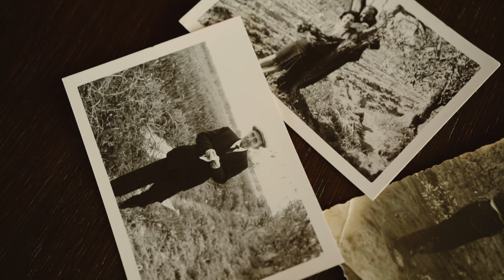LOLIONUOVO.IT - CAMPAGNA OLEARIA 2022 - Frantoio Paparella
Ciao, sono Michele Paparella ed in questo video ti porterò tra i nostri ulivi secolari, dove raccogliamo ogni anno, dal 1891, i frutti preziosi che rendono possibile la realizzazione di un olio extravergine d'oliva di qualità ed eccellenza.

Da oggi, sul sito è possibile ricevere direttamente a casa, il meglio della nostra produzione a 24 ore dall'estrazione che avviene rigorosamente a freddo.

Presentazione - 00:00
Le nostre campagne, la nostra storia - 00:24
La Cultivar Coratina - 01:11
Il nostro Fruttato  - 01:58
La truffa olearia - 02:08
Come nasce l'eccellenza - 02:54
Estrazione a Freddo - 03:10
Come Acquistare - 03:30
La Bag in Box - 03:50
Sicurezza al 100% - 03:59
Una scelta Sostenibile - 04:50